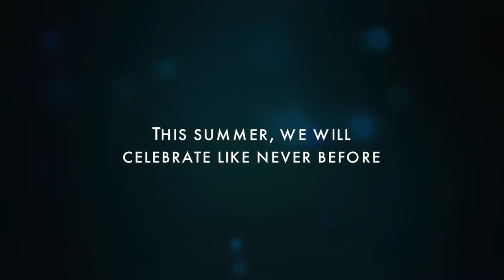Hebrew University 2018 Board of Governors Trailer